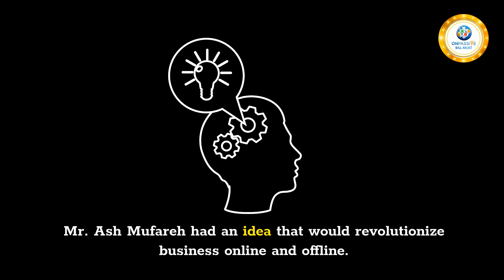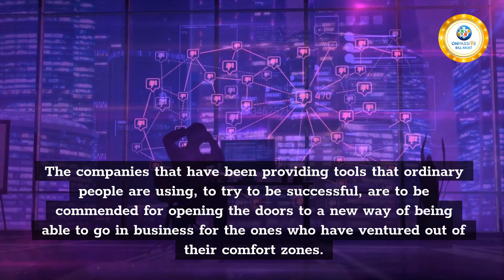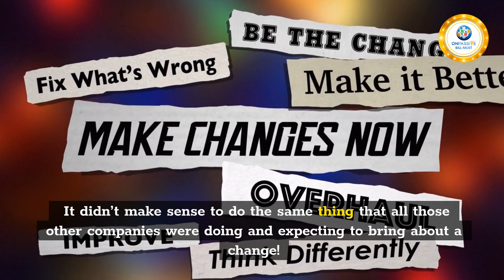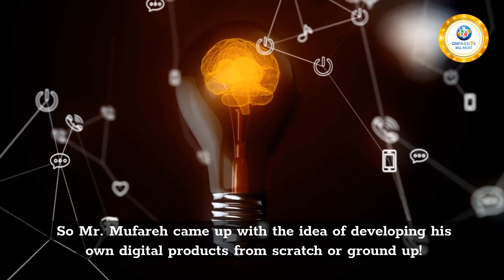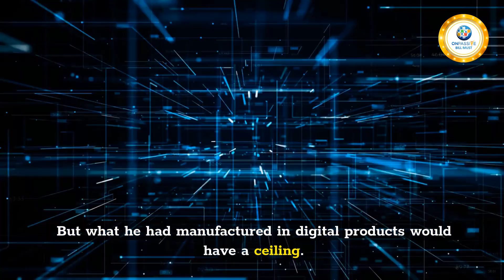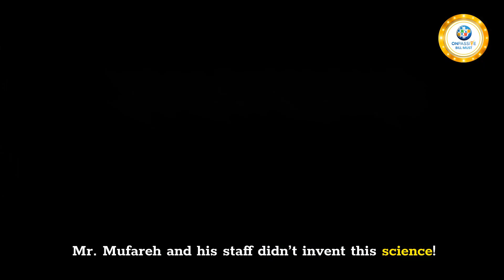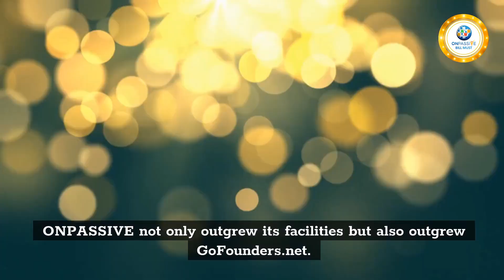AshMufareh 2018 - 2021 - 2022 HAS BROUGHT US TO A NEW TOP - John White & Bill Must PRODUCTION